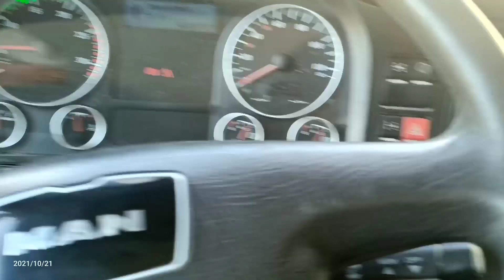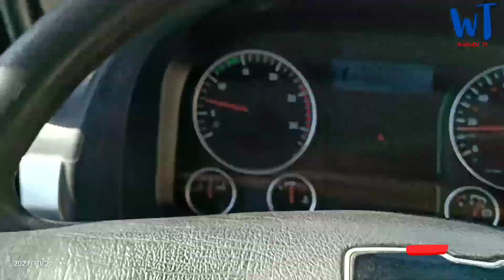Punjabi Truck life in Doha Qatar🇶🇦 | city explore | ਗੇੜੀ ਰੂਟ ਕਤਰ ਵਿਚ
Ajj do video vich Sirf Qatar do city's and roads dekho
Dekho Qatar di city's and roads ,hope u like it

TS Waraich
qatar
doha city tour
doha qatar city
city tour
doha qatar
qatar tourism
doha qatar city video
qatar city
doha city
qatar 2022
lusail city qatar
qatar airways
visit qatar
qatar city tour
katar
city
qatar 4k
discover qatar
qatar city 2020
doha city tour qatar
city tour doha qatar
discover qatar city tour
qatar city beach
qatar future city
qatar new city
qatar airways city tour
things to do in qatar
doha city qatar
qatar doha City

Thanku so much for visiting my channel 👍